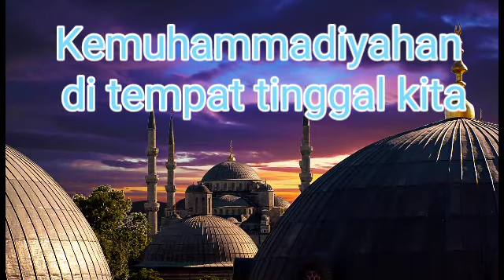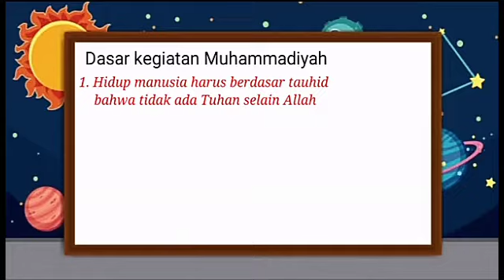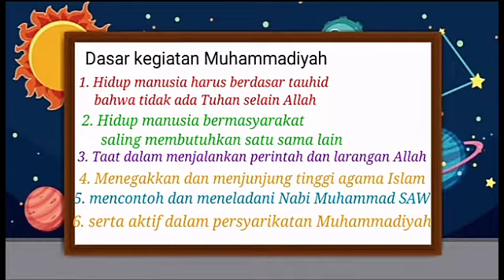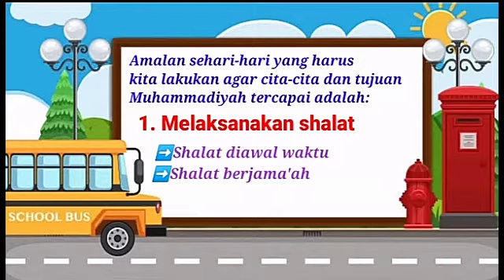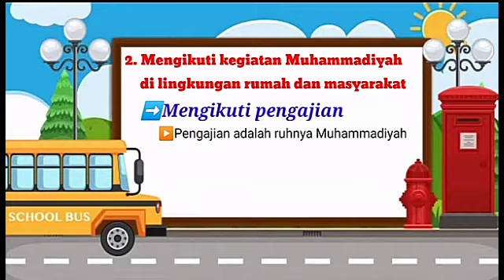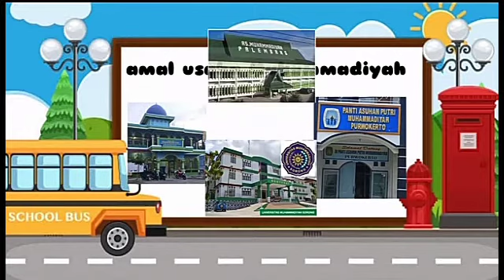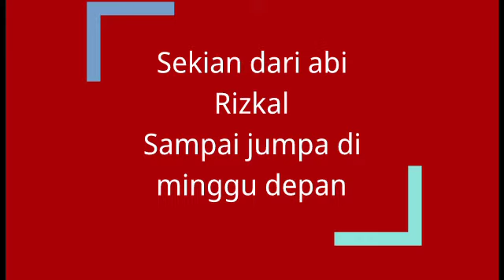Kemuhammadiyahan di tempat tinggal kita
Kemuhammadiyahan di tempat tinggal kita adalah materi kemuhammadiyah untuk kelas 4 yaitu mengajarkan bagaimana seharusnya kita bermuhammadiyah ditempat kita tinggal